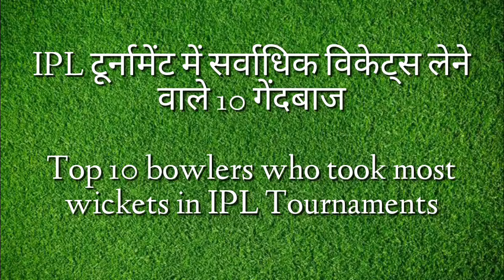IPL में सबसे ज्यादा विकेट्स लेने वाले 10 गेंदबाज | Top 10 Bowlers with Most Wickets in IPL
Dear Friends

In this video, we explain about Top 10 Bowlers With Most Wickets in IPL Now you will get All the information about Their Highest Wickets in IPL Tournament in Hindi language. If you enjoy the video than Like the video and Subscribe this channel and press the Bell Icon for new video Updates and also keep Sharing the Video with your Family & Friends.

इस वीडियो में, हम आईपीएल में सर्वाधिक विकेट लेने वाले शीर्ष 10 गेंदबाजों के बारे में बताते हैं, अब आपको हिंदी भाषा में आईपीएल टूर्नामेंट में उनके उच्चतम विकेटों के बारे में सभी जानकारी मिल जाएगी। अगर आप वीडियो को पसंद करते हैं तो वीडियो को लाइक करें और इस चैनल को सब्सक्राइब करें और नए वीडियो अपडेट के लिए बेल आइकन दबाएं और वीडियो को अपने परिवार और दोस्तों के साथ शेयर करते रहें।

Thanks